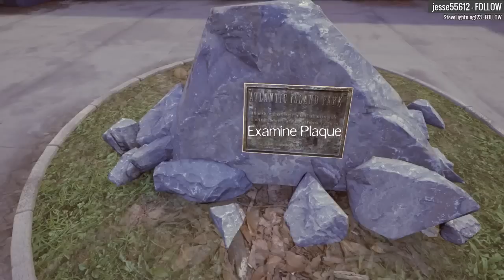The Park walkthrough [01] w/YourGibs - OPENING - Part 1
The Park horror let's play walkthrough gameplay

Developer: Funcom
Let's Play ♦ The Park with YourGibs Walkthrough commentary game play

STORY: Set in a creepy amusement park hiding a dark and sinister secret, The Park is a one to two hour long first-person psychological horror experience focusing on intense storytelling and exploration instead of combat and action.